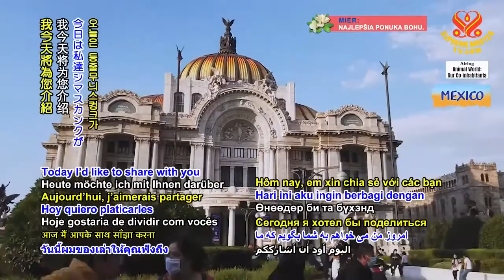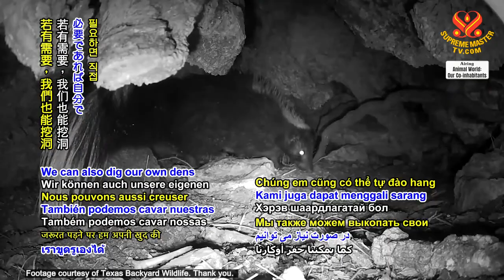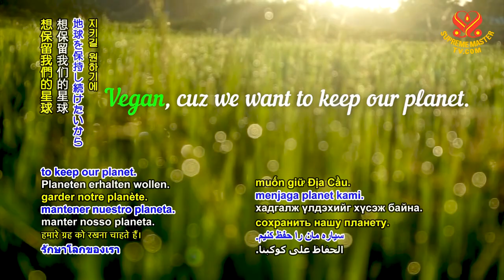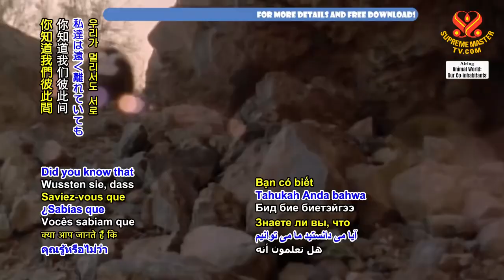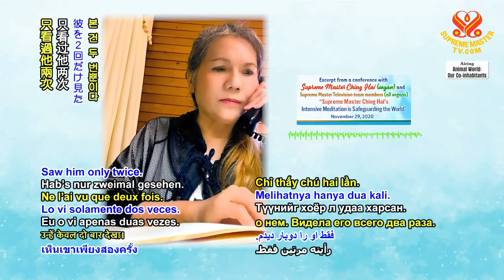The Bold Confidence of the Striped Skunk 勇敢自信的條紋臭鼬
Our striped skunk family is native to North America, ranging from the Atlantic to Pacific Oceans. We always nest less than 3 kilometers from water. Although we can’t see very well because we are nocturnal and our eyes lack nictating membranes, our ability to smell and hear are exceptional.
We normally live alone and although we like to only come out at night, we sometimes stay out looking for food until just before sunrise. When it gets cold in November or December, it’s time for us to go into hibernation so that we can sleep through the winter. Did you know that striped skunks are considered the geniuses in the skunk family? I can proudly say that we are very smart and can adapt quickly to our environment and food source changes.
Despite our scientific name being Mephitis, which means “bad odor,” we only ever use this method as a last resort. Believe me, we prefer not to use this defensive method because it takes us about ten days to completely recharge our scent glands, leaving us vulnerable during this time.
Did you know that we can communicate with each other from afar? Not only between us, but also with other animals as well. Supreme Master Ching Hai told this story on Supreme Master Television about Ny, a prince in the skunk kingdom. “The skunk was so beautiful. He has a white stripe from his head all the way to his tail, and then he has also the white thing on his toes.” Master offered the royal skunk prince some vegan dog food which he gratefully accepted. “‘It’s getting colder now and wet, poor skunk, almost crawling way…’ ‘Second time, he was few meters away in the dark, only his eyes glow in the night, shimmering, shining at me, with such pureness, while telling me the message for my safety. Love him so much. Wish him well. But feel sorry for his lot. Oh God, all the creatures on… Earth suffer, one way or another. No escape. When will this all end? Make paradise on Earth quick. OK?’ That’s what I said.” Master told Ny not to eat anything that was still alive, so She could take him with Her after his life ended.

我們條紋臭鼬家族原產於北美洲，範圍從大西洋至太平洋。總是築巢在離水三公里內之地。雖然我們視力不是很好，因為我們是夜行動物，而且我們的眼睛缺乏瞬膜，但我們的嗅覺和聽覺能力很優異。
我們通常獨居，我們只喜歡晚上外出，有時待在外面找食物，直到日出前才回家。當十一月或十二月天氣變冷的時候，就該進入冬眠狀態了，我們能睡上一整個冬天。您知道條紋臭鼬被視為臭鼬家族的天才？我能自豪地說我們非常聰明，能迅速適應我們的環境與食物來源的改變。
儘管我們的學名梅菲蒂斯，意思是「難聞的氣味」，我們僅用這種方法作為最後的手段。相信我，我寧願不用這種防禦方法，我們需要花十天左右才能填滿自己的氣味腺，這段期間我們會很脆弱。
你知道我們彼此間能遠距離交流嗎？不僅在我們同種之間，而且也能與其他動物交流。清海無上師在無上師電視台講述了臭鼬國王子尼的故事。「臭鼬十分美麗。他身上有一道白色條紋，自頭部延伸到尾巴，腳趾頭還有白點。」師父給了臭鼬王子一些純素狗糧，他感激地接受了。「『天氣越來越冷又潮濕，可憐的臭鼬，幾乎是爬行的方式…』『第二次，他在黑暗中幾米遠處，只有眼睛在夜色中閃爍，閃閃發亮地對著我，是如此純淨，當時他為了我的安全來向我傳達訊息。真的好愛他！希望他安好。但對他感到諸多抱歉。天啊，所有眾生都…在地球以某種方式受苦。無處可逃。這一切何時會結束？快讓地球成天堂吧。』這就是我所寫的。」師父告訴尼不要吃任何還活著的東西，這樣在他的生命結束後，她就能帶走他。